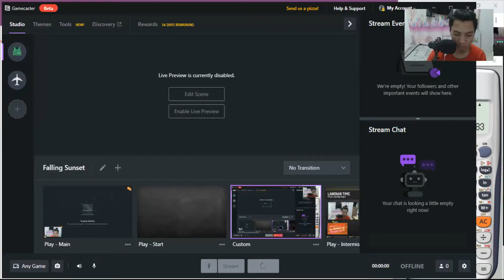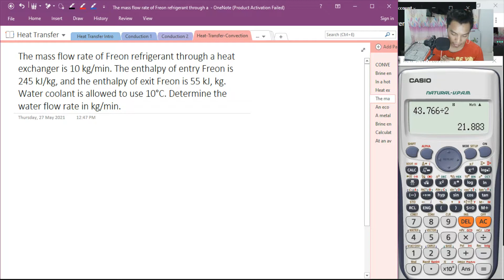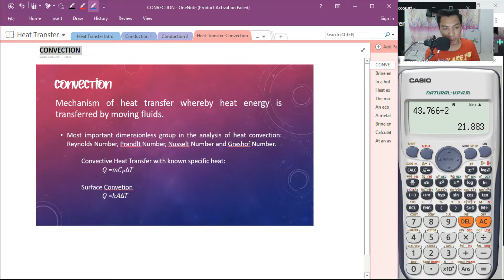Heat Transfer: Convection (1-2)